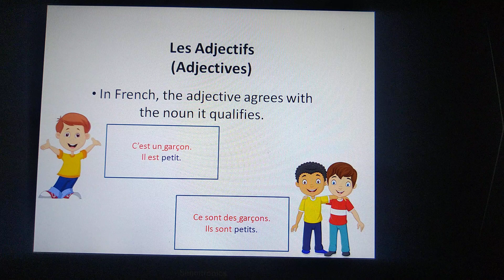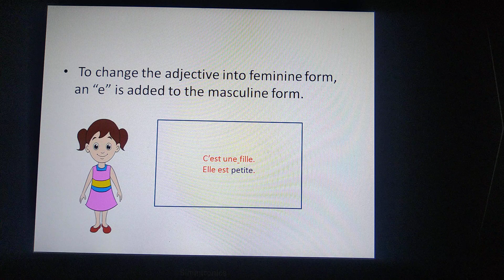Class VI ch-4 Les adjectifs (French)